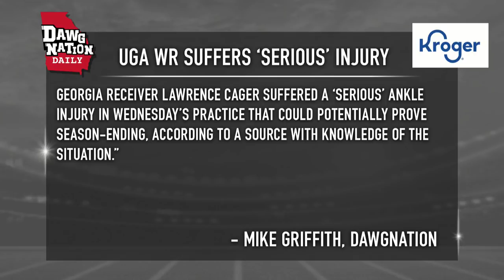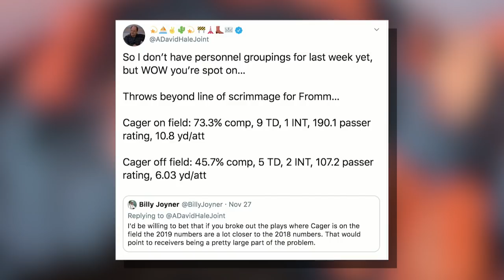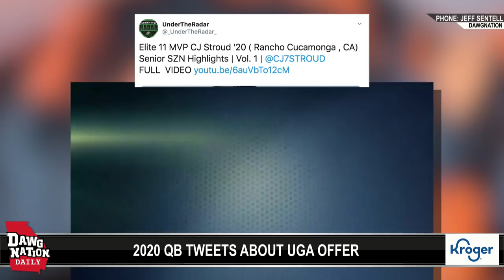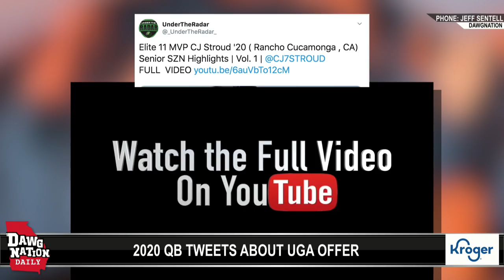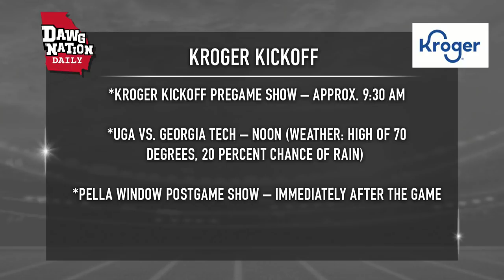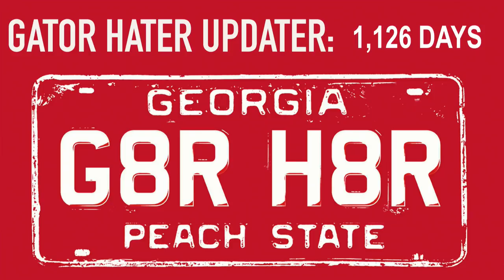DawgNation Daily: Here's how UGA can overcome Lawrence Cager injury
Nov. 29 episode of DawgNation Daily